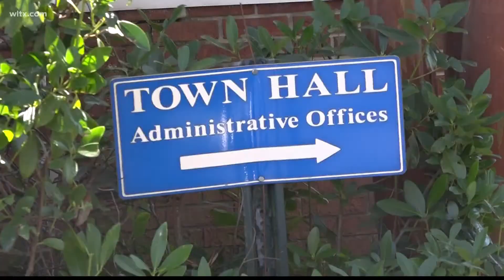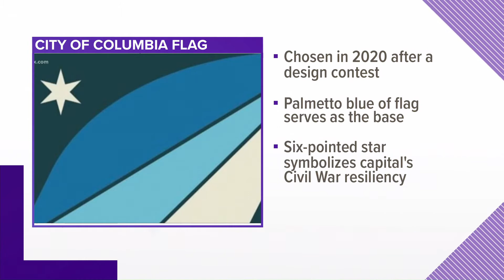The town of Irmo is considering a new flag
The town has begun discussions of updating their Irmo town flag.